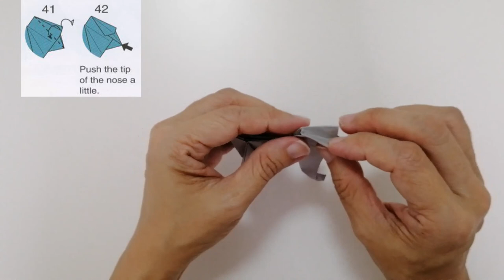Japanese Macaque (Jun Maekawa)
Simple Models 7: Japanese Macaque
Technique: Crease Patterns